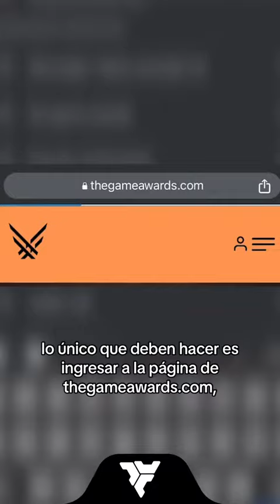Ya pueden votar en el The Game Awards | Noticias gamer del 15 de noviembre - Volk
Conozcan las noticias de la industria gamer más importantes hasta el momento

¡Volk!